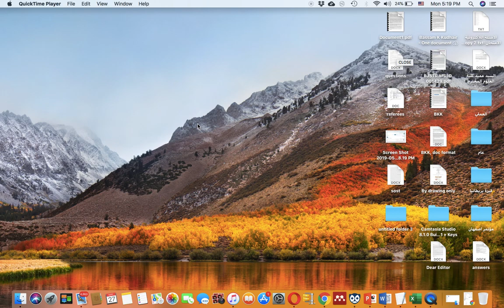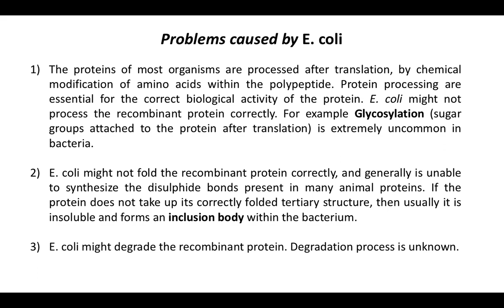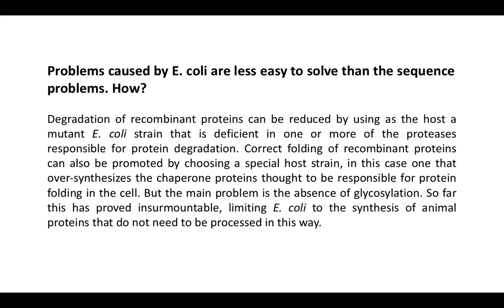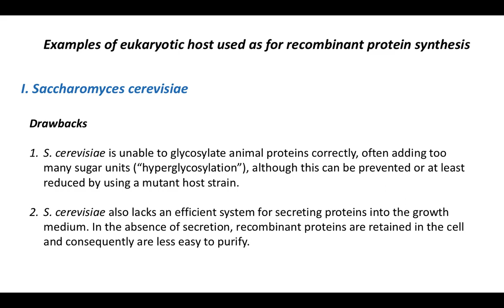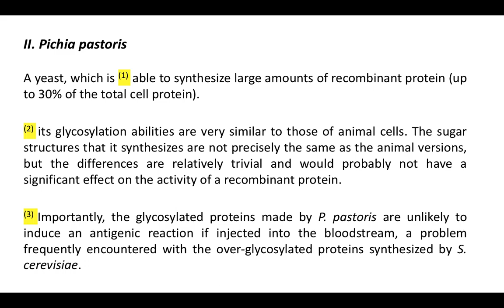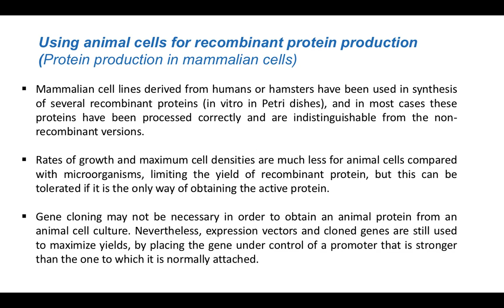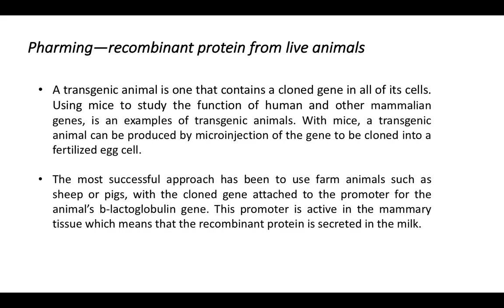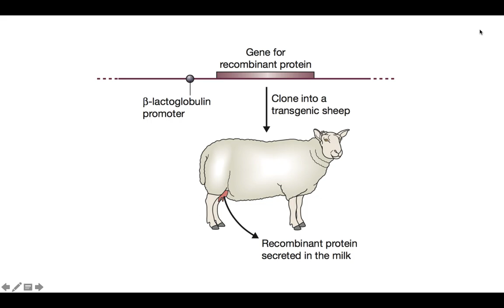The 6th lecture of Genetic engineering (Problems resulted from Expression host)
ملخص للمحاضرة الرابعة - مادة الهندسة الوراثية المعدة لطلبة المرحلة الرابعة في قسم التحليلات المرضية في كلية العلوم - جامعة الكوفة